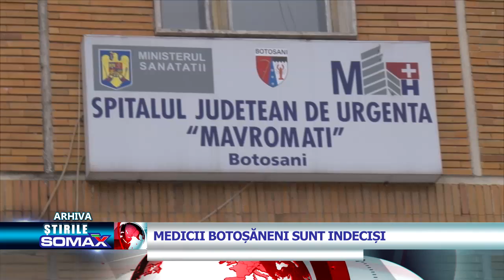MEDICI BOTOSANENI INDECISI